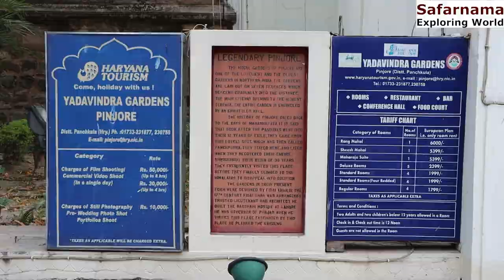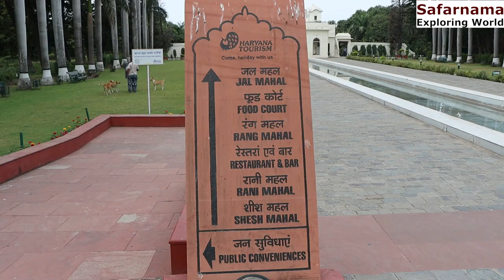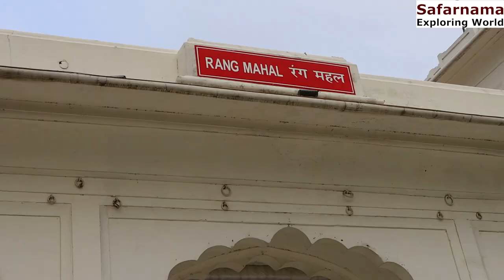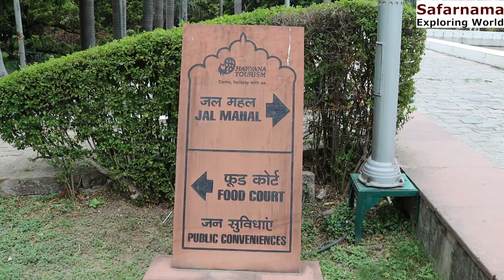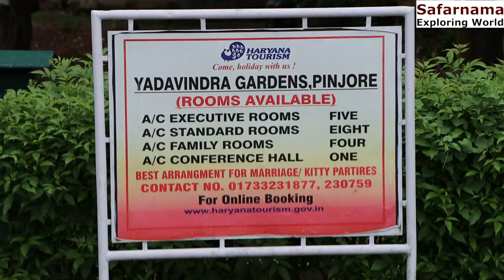Pinjore Garden Chandigarh | Yadavindra Gardens Pinjore | Pinjore History | Safarnama Exploring World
Hi, I am Dr.Manuraj Moudgil, Welcome to Safarnama Exploring World!
Pinjore Gardens is also known as Yadavindra Gardens. It is situated in the city of Panchkula district, of Haryana state. Pinjore town is just near to Chandigarh (i.e, about 22 Km). This video is based on the History of Pinjore Garden as well as it reveals the Natural beauty of the garden. Pinjore Garden is built in the foothill of Himalayas. This Garden is based on the style of Shalimar Bagh, Srinagar. The Garden was built in 17th Century for Aurangzeb’s personal use for summer season. The King Jagat Prakash of Sirmur State, gave this Garden to the Maharaja of Patiala Amar Singh in 1775. In 19th Century Maharaja Yadavindra Singh of Patiala restored the Garden to its former Glory. That’s why this Garden is renamed as Yadavindra Garden Pinjore. There are seven terraces in the garden. The First and the highest terrace has main gate, built in Rajasthani Mughal style. The Garden is having Sheesh Mahal, Hawa Mahal and Rang Mahal in its Various terraces. The lowermost terrace has open air theatre which is designed as a disk like structure. Every year in December “The Pinjore Heritage Festival” is celebrated. Mango Mela is also celebrated every year in the month of July. Tourist from all over the world visit the Pinjore Garden Chandigarh to experience this Mughal Creation.
Pinjore Garden Ticket Price : Rs. 25/-
Finally, Pinjore Garden is one of the best places to visit when you are in Chandigarh. it has well maintained garden, fountains, and offers nice getaway. one can have lunch/ dinner on grass bed, have a small picnic as place is serene. added attraction for kids is horse ride & camel ride and toy train ride.
Inside Air Traffic Control Tower New Delhi Watch Till The End (INDIA) by Safarnama Exploring world
Mount Baw Baw | Mt Baw Baw Travel Guide | Snow Australia - Mt Baw Baw | Safarnama Exploring World
All about Channel: Safarnama Exploring World is a Hindi YouTube Channel, where you will find Exploring videos in Hindi of the famous cities around the world, which helps you to give sufficient knowledge to save your time and money before making your plan. Thank You so much!